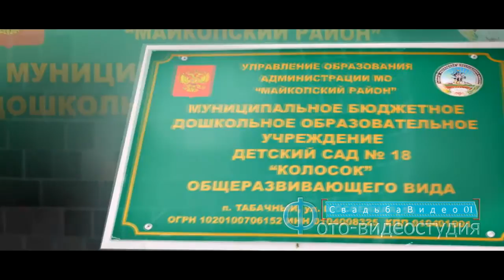Песня маленькая страна В СТИЛЕ.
Песня маленькая страна В СТИЛЕ РЕП.

Свадьба-видео01 - предлагает услуги профессиональная видеосъемка свадьбы Майкоп и фотосъемку, у нас творческие видеооператоры, видеографы Майкоп и фотографы на свадьбу, 2х камерная видеосъемка свадьбы Краснодар, свадебная видеосъемка. Мы есть на авито и снимаем не только свадьбы и красивые свадебные клипы, но и встречи, выпускные 2015 видео, семинары и другие события в городе Майкопе, Краснодаре, Кошехабле и весь ЮГ.

 Видеосъемка ведётся на 1 или 2 видеокамеры, стедикамы, квадрокоптеры, рекордер - для запись звука профессиональная портативная аудио система, а также возможна видеосъемка на специальном фоне, которое в обработке программными средствами заменяется на любой другой фон, еще показываем клипы лав стори проектором на свадьбе.